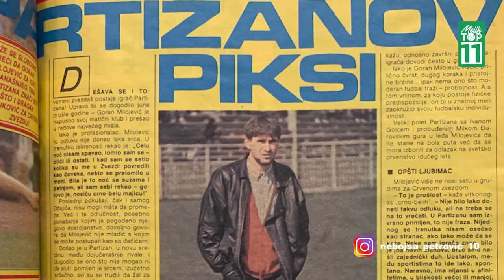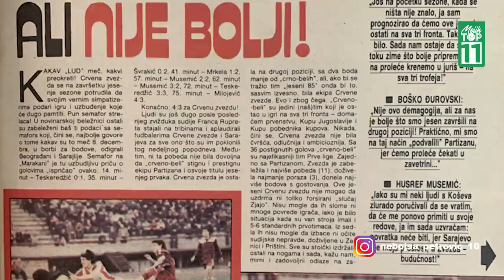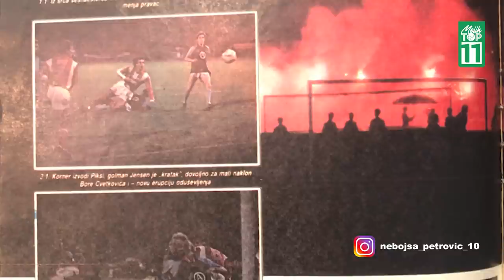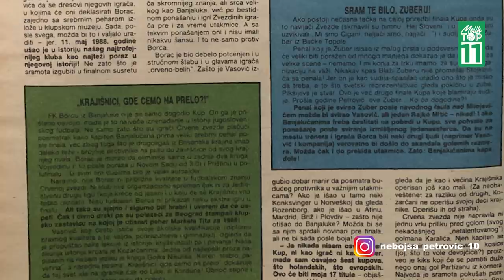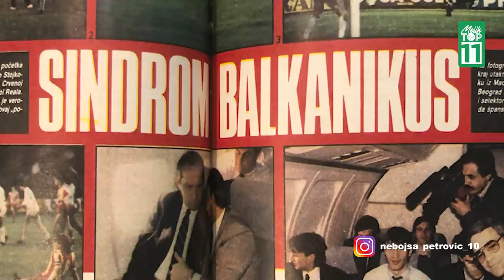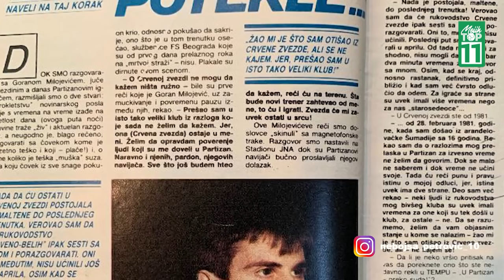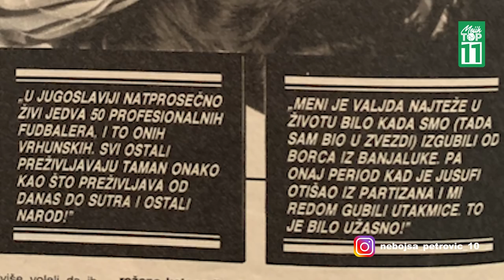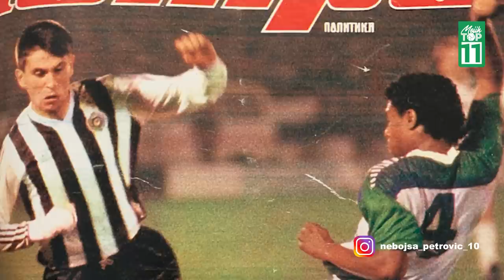Mojih TOP 11 - Goran MILOJEVIĆ (I poluvreme)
U autorskoj emisiji @mojihtop11, nekadašnji as Crvene zvezde, Partizana, Bresta, Meride, Majorke, Selte, meksičke Amerike, Viljareala i reprezentacije Jugoslavije, sastavlja idealan tim od svojih bivših saigrača. Saznajte zašto je prešao iz Zvezde u Partizan, kako je sa Piksijem upisao Višu železničku da bi dobili indeks za Univerzijadu, kakve je tragedije doživeo u Meridi, šta su mu savetovali čim je stigao u Meksiko...